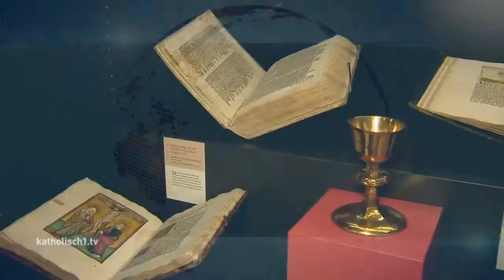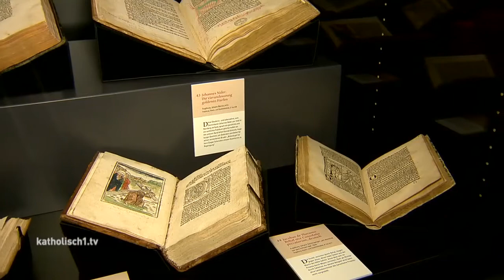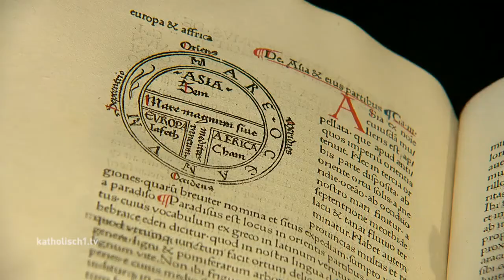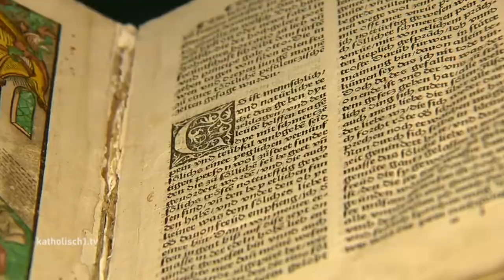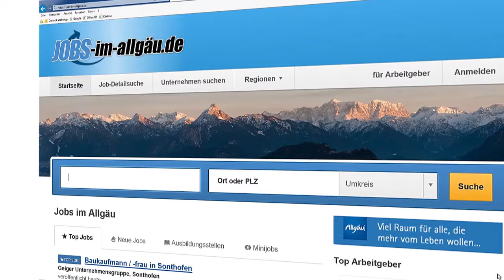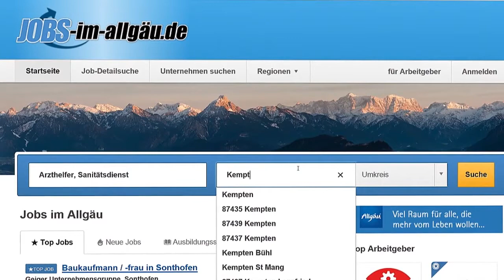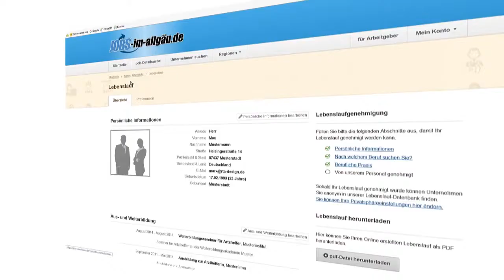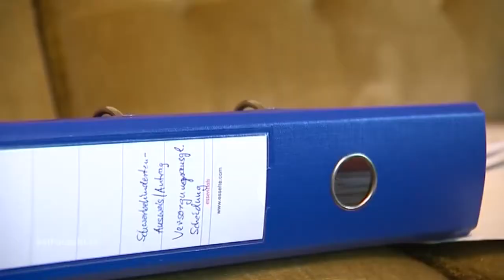katholisch1.tv - 12. 03 2017